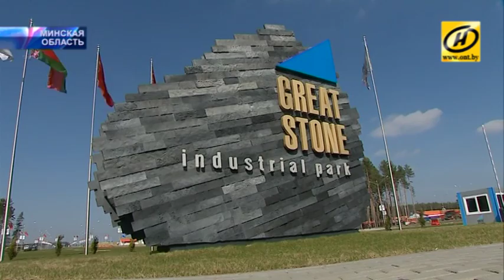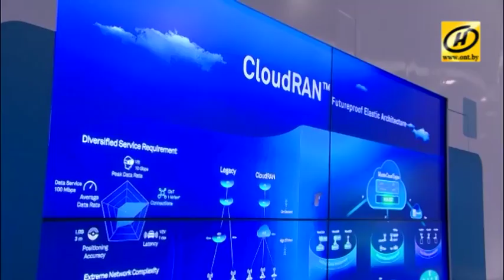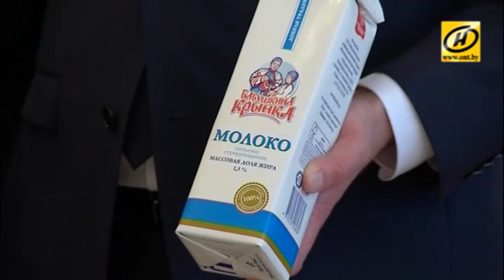Контуры. ​На верном Шёлковом пути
Сегодня в Пекине начал работу масштабный международный форум, который посвящён реализации грандиозного торгово-экономического проекта «Новый шёлковый путь».